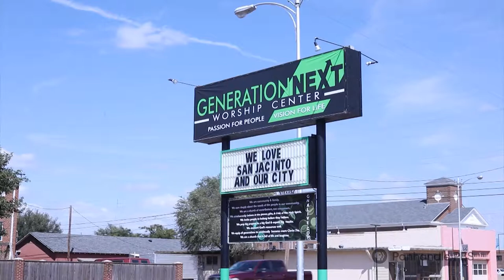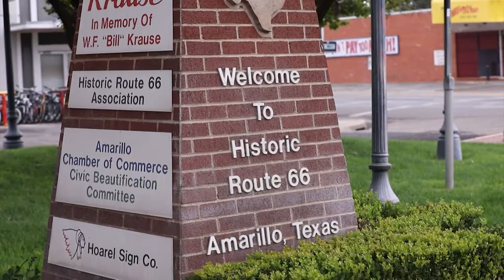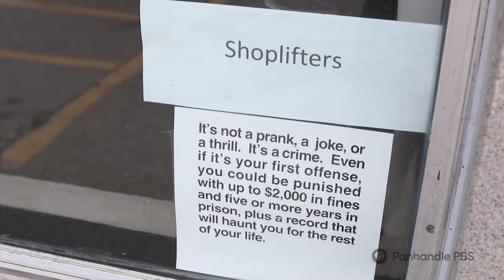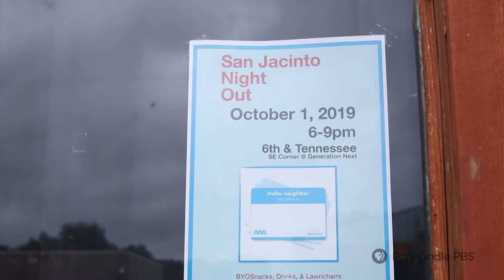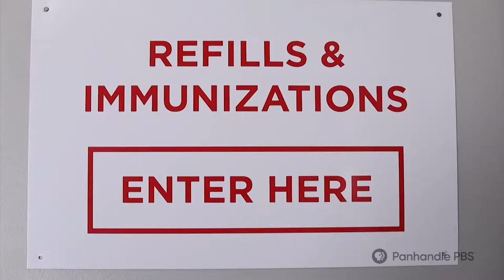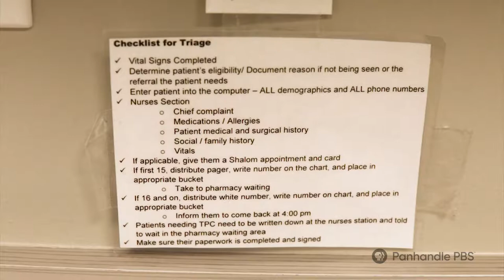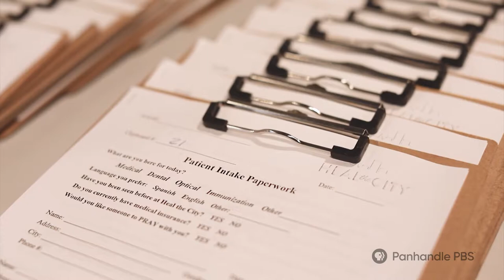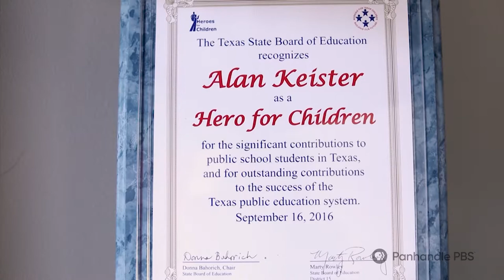The Handle S2E8: Neighborhood Closeups: City Routes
In the last of a three-part series on the city’s in-depth neighborhood plans, get a new look at San Jacinto and the Historic Route 66 area, including its own healing mission. Plus, meet the folks behind a movement to clean the city.